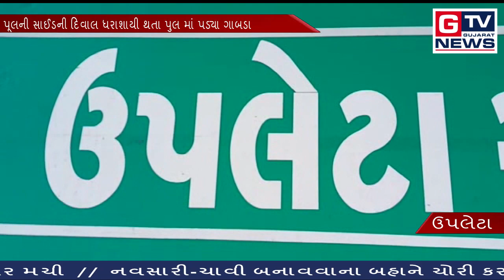ઉપલેટા:-જુઓ... પુલ પર કયા કારણોસર પડ્યા ભયંકર ગાબડા...